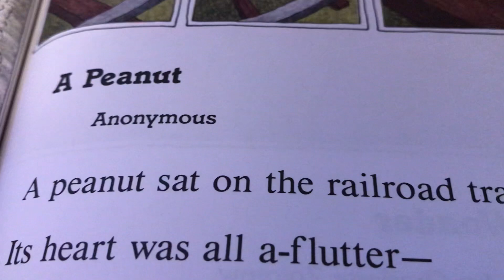I read a peanut by Anonymous